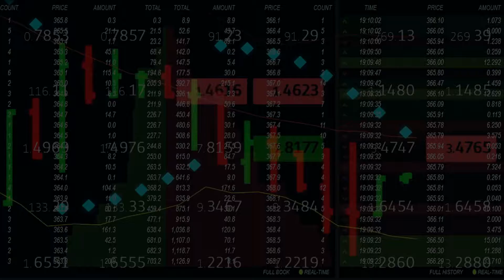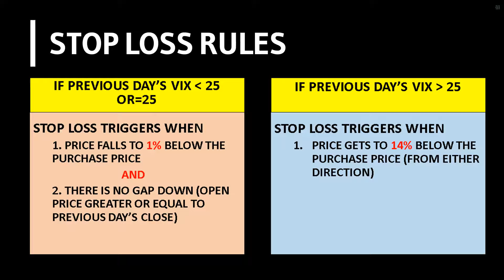Stocks to buy now for December 2020